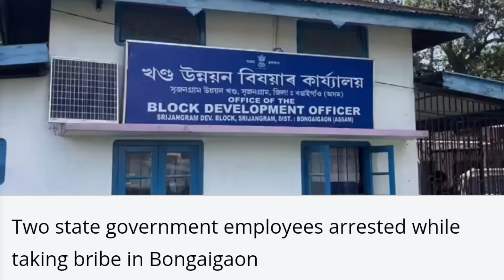बर' आयजो थैदों प्रसाद जानानै / Anil Narzary Subarna Basumatary आ जेलाव / Bodo News 16 Aug